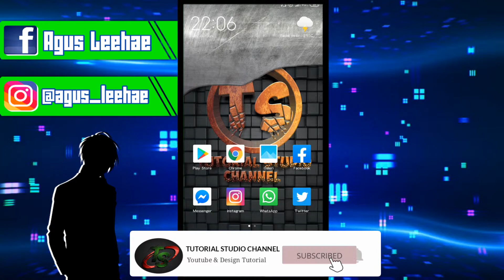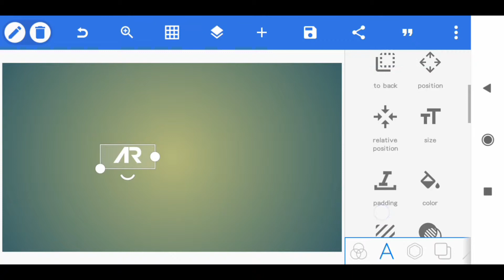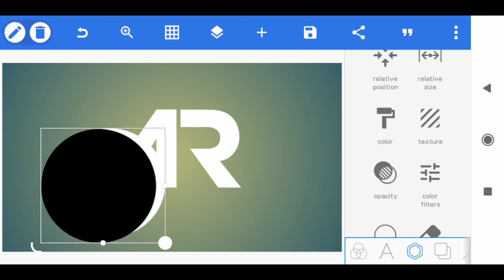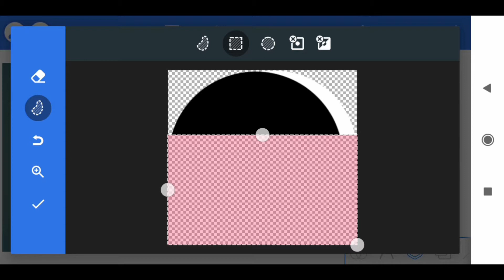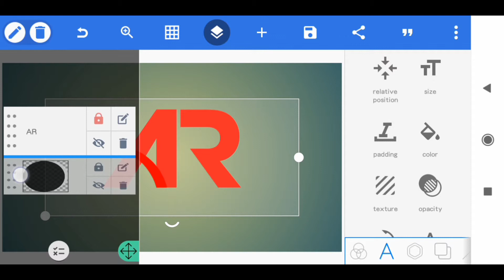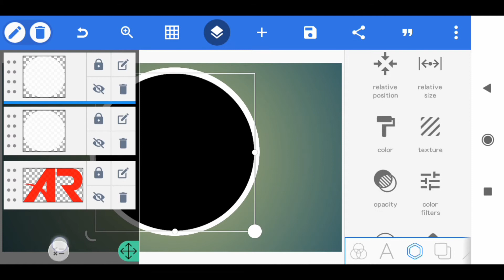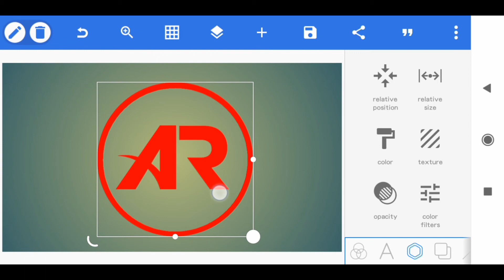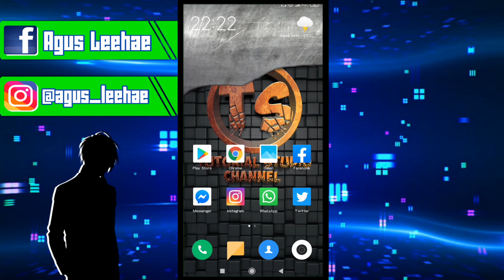Professional Logo Design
JANGAN LUPA TONTON INI JUGA